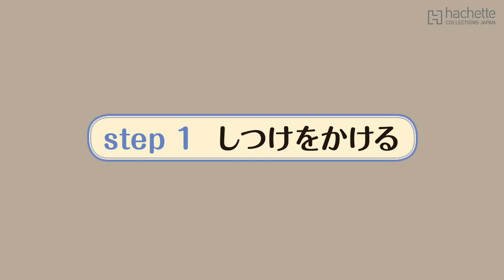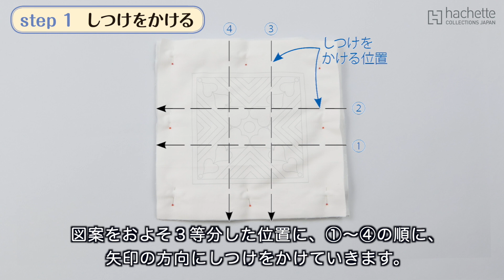鷲沢玲子のはじめてのホワイトキルト - つくり方 ハートモチーフ(1) step1 - 【アシェット・コレクションズ・ジャパン】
「鷲沢玲子のはじめてのホワイトキルト」特設サイトはこちら！
2023年1月4日（水）創刊！創刊号は特別価格299円（税込）